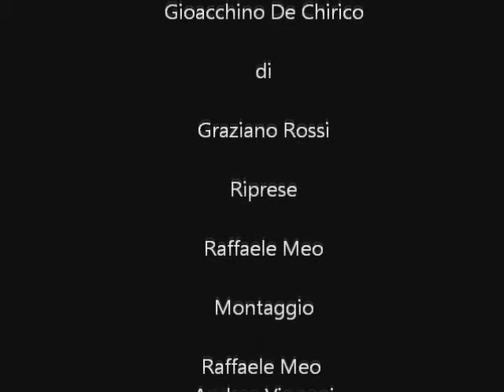Ghigliottina.it - Intervista a Gioacchino De Chirico @ Fanfulla (Mal di Libri)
Intervista di Graziano Rossi a Gioacchino De Chirico, che ha tenuto un workshop di comunicazione editoriale in rete dedicato agli uffici stampa (ovvero come utilizzare fruttuosamente il web, i blog, Anobii e affini) all'evento "Mal di Libri" organizzato dal circolo di lettura Arci "Fortebraccio" presso il Forte Fanfulla, Roma.